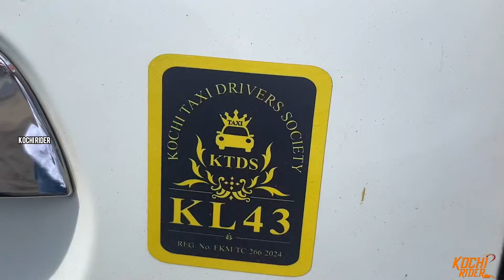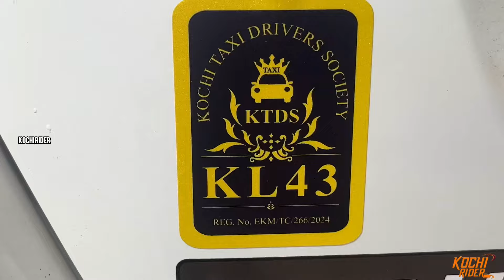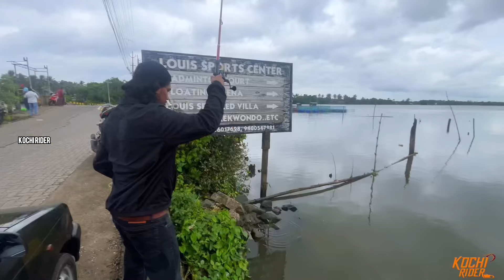മാരുതി 800 Test പാസ്സ് ആയി GUYS